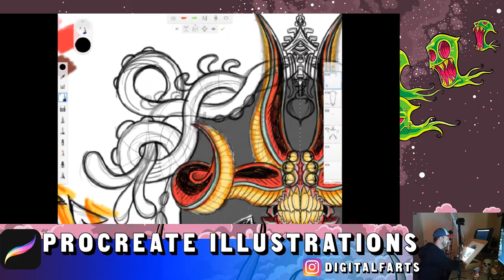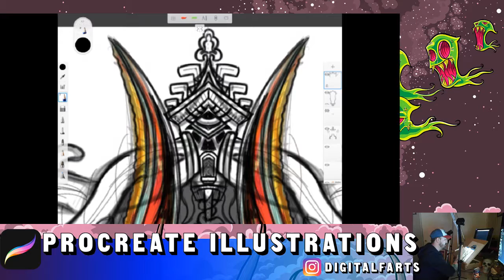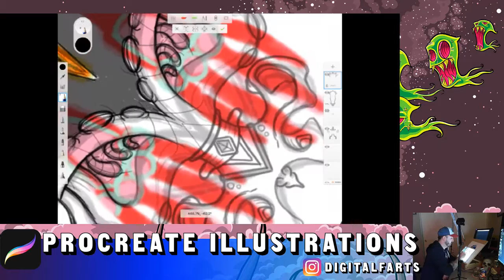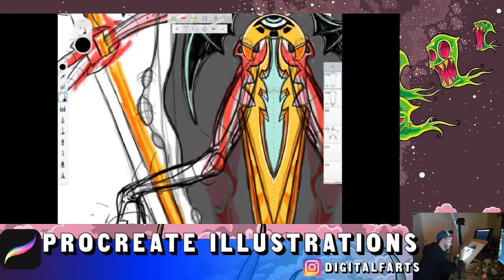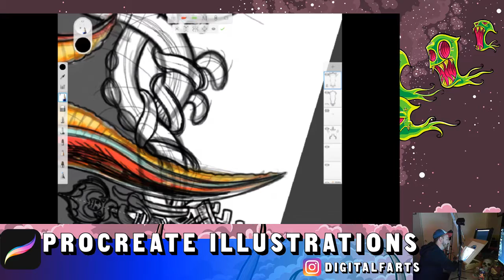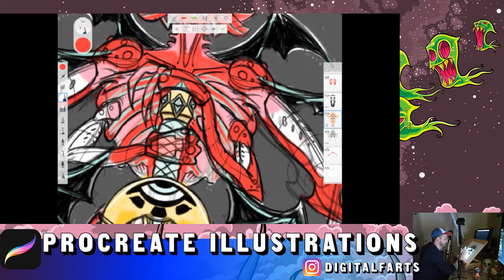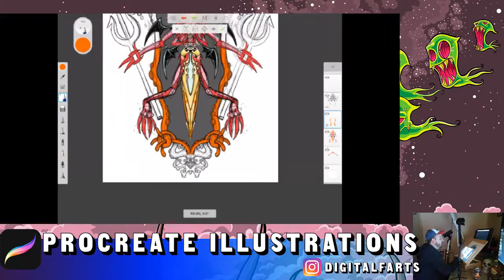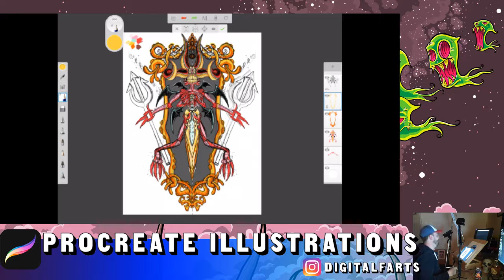Key Warden of the Eternity Gate in Procreate Session 1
Concepting an art print which will be up for sale on my threadless artist shop.